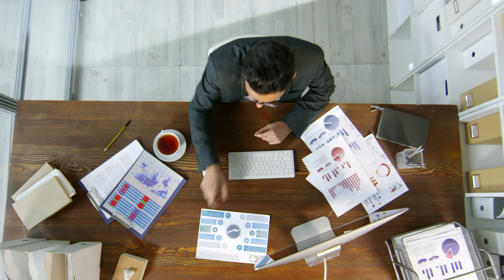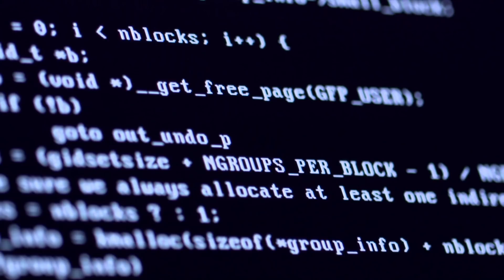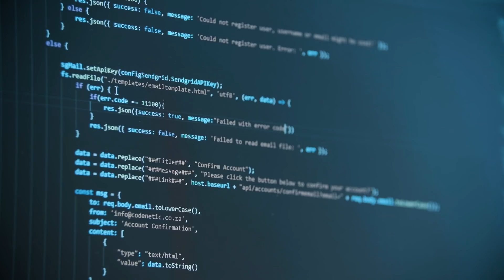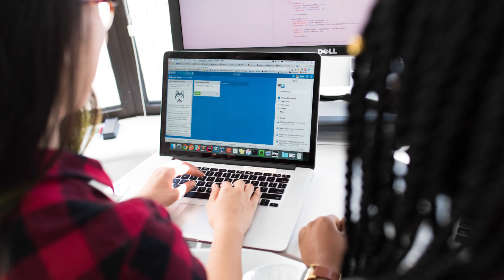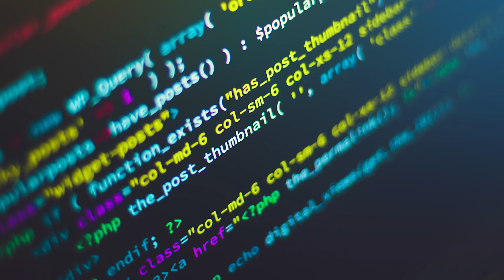10 Most In-Demand Jobs in 2020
Today, we're going to talk about most in-demand jobs in the United States in 2020. If you watch this video up to the very end, you're going to learn about 10 job positions that are in high demand in the United States which means there are a lot of openings on different websites across different platforms. If you have skills required for listed positions you have really good chances of being employed and getting a high salary.

The ranking is based on median base salary, number of job openings and overall job satisfaction.

10. Business development managers are the cornerstone of any successful organization because they ultimately generate new revenue and help a company grow. The primary objective is to identify new business opportunities.

9. Strategy manager. In order for a company to grow, objectives for growth with minimal risks must be set. An individual tasked with advising as to how best to achieve these goals is a strategy manager. This professional assesses the organization’s goals, determining which ones are realistic and work with the company executives to formulate actionable plans to achieve the said objectives.

8. Speech pathologists help individuals with a range of disorders related to speech, language and swallowing. These professionals can work in schools, hospitals and specialty clinics.

7. Software engineers are computer science professionals who use knowledge of engineering principles and programming languages to build software products, develop computer games, and run network control systems.

Content creator. This profession is not on the list because companies are not really hiring professionals of this kind work for themselves. If you're not excited about coding, management, medicine but you like to create content, then this profession might be for you.

6. A data engineer transforms huge amounts of data into a useful format for analysis.

5. DevOps engineers are expected to work with software developers, operators of systems, production staff, and IT to oversee the release of code. Engineers must provide the resources needed and come up with the most effective model for deployment and the protocols for testing, validation, and release of the software.

4. Product managers are responsible for guiding the success of a product and leading the cross-functional team that is responsible for improving it. It is an important organizational role — especially in technology companies — that sets the strategy, roadmap, and feature definition for a product or product line.

3. Data scientists are big data wranglers, gathering and analyzing large sets of structured and unstructured data. They’re part mathematician, part computer scientist and part trend-spotter. And, because they straddle both the business and IT worlds, they’re highly sought-after and well-paid.

2. A Java Developer is responsible for the design, development, and management of Java-based applications. Because Java is used so widely, particularly by large organizations, the daily roles vary widely but can include owning a particular application or working on several at one time.

1. A front-end developer is a web developer that codes the front end of a website. While web design is the way a website looks, front end development is how that design actually gets implemented on the web.

Time codes:
0:44 About the ranking
1:18 10. Business development manager
2:33 9. Strategy manager
4:05 8. Speech language pathologist
4:47 7. Software engineer
6:39 Content creator
8:08 6. Data engineer
9:20 5. DevOps engineer
10:52 4. Product manager
12:47 3. Data scientist
14:13 2. Java developer
15:40 1. Front end engineer